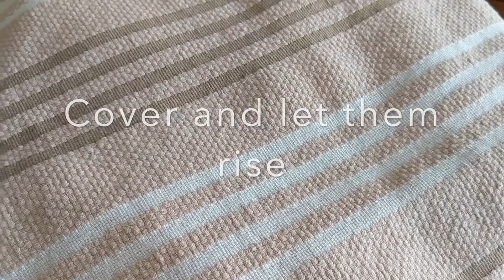Coconut Coriander Naan